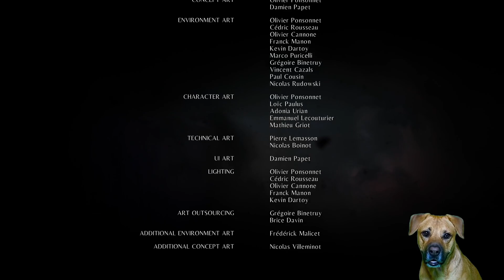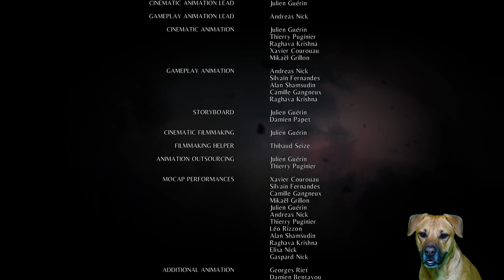dog gets lucas some spectacles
waiting - 00:00
game starts - 03:00